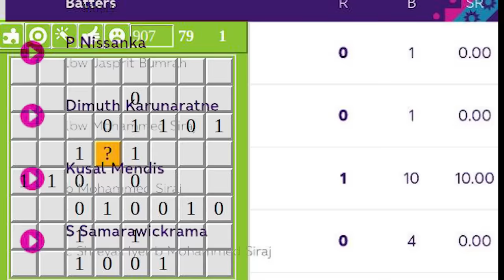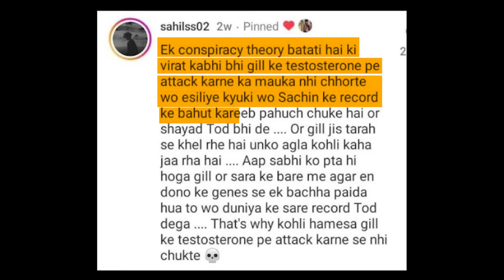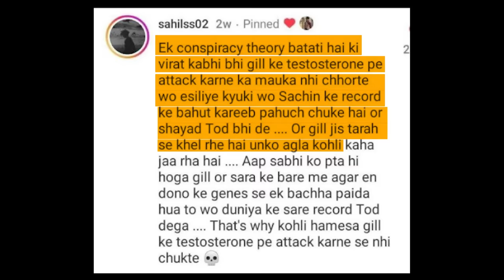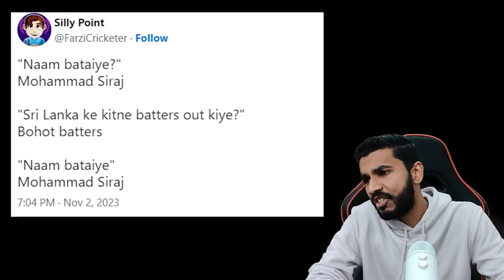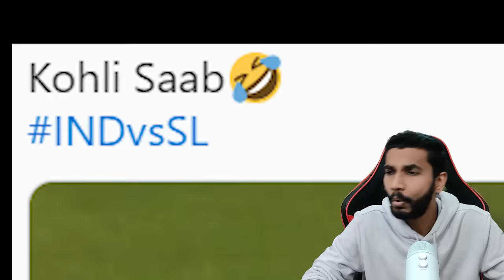MOHAMMED SHAMI 5 WICKETS 🔥😳 GILL AND SARA TENDULKAR | KOHLI MISSED CENTURY | IND VS SL WC 2023